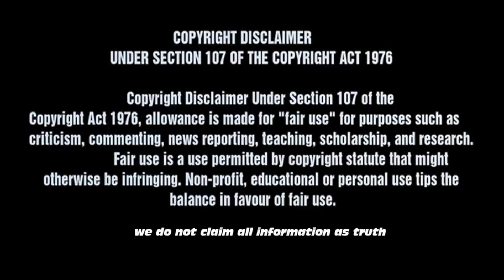আজাদ হিন্দ বাহিনীর শেষ পরিণতি | বোমারু বিমান ধ্বংসের রহস্য😱 (পার্ট - ৪ ) | Bunch Of fact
আজাদ হিন্দ বাহিনীর শেষ পরিণতি | বোমারু বিমান ধ্বংসের রহস্য 😱 (পার্ট - ৪ ) | The end result of Azad Hind army The mystery of bomber destruction | Bunch Of Fact | @bunchoffact

ভারতের স্বাধীনতার ইতিহাসে নেতাজির অবদান | Netaji's contribution to India's independence history

নেতাজী সুভাষচন্দ্র বসুর জীবন্ত প্রমাণ |
Living proof of Netaji Subhash Chandra Bose

ভারতের স্বাধীনতার ইতিহাসে নেতাজির অবদান | Netaji Subhas Life story

নেতাজি সুভাষচন্দ্র বসু ও আজাদ হিন্দ ফৌজ | Netaji Subhash Chandra Bose and Azad Hind Fauj

আজাদ হিন্দ বাহিনীর শেষ পরিণতি
বোমারু বিমান ধ্বংসের রহস্য
নেতাজির ছদ্ধবেশের কারণ
নেতাজি সুভাষচন্দ্র বসুর জীবন ও মৃত্যুর রহস্য
নেতাজি মৃত্যু রহস্য
মিললো নেতাজী সুভাষচন্দ্র বসুর জীবন্ত প্রমাণ
নেতাজি সুভাষচন্দ্র বসু ও আজাদ হিন্দ ফৌজ
ভারতের স্বাধীনতার ইতিহাসে নেতাজির অবদান
আমাদের দেশ কিভাবে স্বাধীনতা পেয়েছে
নেতাজি সুভাষচন্দ্র বসু
নেতাজি সুভাষচন্দ্র বসুর
দেশনায়ক নেতাজি
নেতাজি সুভাষচন্দ্র বসুর জীবন কাহিনী
নেতাজি সুভাষচন্দ্র বসু কেন ফরওয়ার্ড ব্লক তৈরী করেছিলেন
জাতীয় কংগ্রেস এ নেতাজির ভূমিকা
সুভাষচন্দ্র বসু ও আজাদ হিন্দ ফৌজ
মহাত্মা গান্ধী ও নেতাজি
নেতাজি সুভাষচন্দ্র বসু রচনা
নেতাজি সুভাষচন্দ্র বসুর ছবি আঁকা
জানকীনাথ বসু
নেতাজি সুভাষচন্দ্র বসুর বাণী
নেতাজি সিরিয়াল
নেতাজি নাটক
নেতাজি সুভাষচন্দ্র বসুর গান
নেতাজি সুভাষ ওপেন ইউনিভার্সিটি  ভর্তি
নেতাজি সুভাষচন্দ্র বসুর ছবি
নেতাজি সুভাষ মুক্ত বিদ্যালয়
নেতাজি ওপেন ইউনিভার্সিটি
নেতাজি সুভাষচন্দ্র বসুর জন্মদিন
নেতাজি সুভাষচন্দ্র বসুর ছদ্মনাম কি ছিল
নেতাজি সুভাষচন্দ্র বসু অন্তর্ধান রহস্য
নেতাজি সুভাষচন্দ্র বসুর ইতিহাস
নেতাজি সুভাষচন্দ্র বসু উক্তি
সুভাষচন্দ্র বোস
ভারতের স্বাধীনতা সংগ্রাম
নেতাজি সুভাষচন্দ্র বসুর গল্প
death of Netaji Subhash Chandra Bose
netaji subhash chandra Bose
death mystery of Netaji Subhas Chandra Bose
netaji subhash chandra Bose insternational airport
report of Shah commission.
story of netaji subhash chandra Bose in bangla
netaji azad hind fauj
about netaji subhas chandra bose
netaji birthday
netaji subhas open university
netaji and savarkar
netaji subhas chandra bose international airport photos
airport netaji subhas chandra bose
netaji subhas chandra bose chobi
netaji subhas basu
netaji subhas biography
netaji subhash engineering college
netaji subhash chandra bose songs
netaji subhash chandra bose story
netaji subhash chandra bose speech
netaji subhash chandra bose open university admission
netaji subhash chandra bose life story
নেতাজি সুভাষচন্দ্র বসুর জীবনের গল্প
netaji kno gumnami baba holen
gumnami baba ke